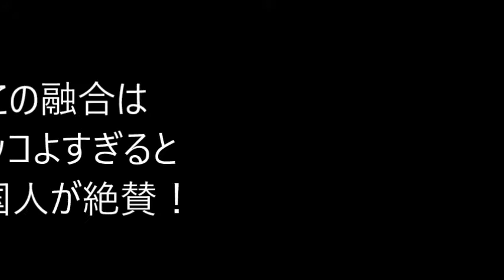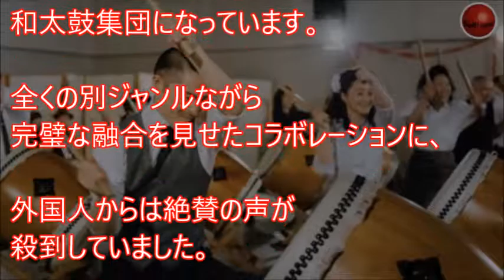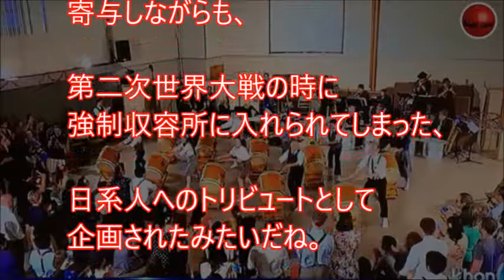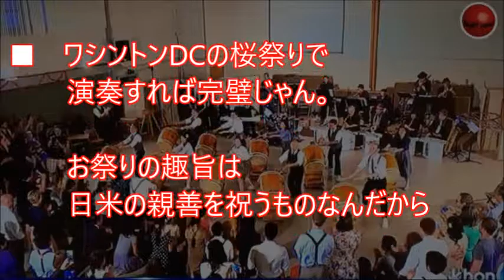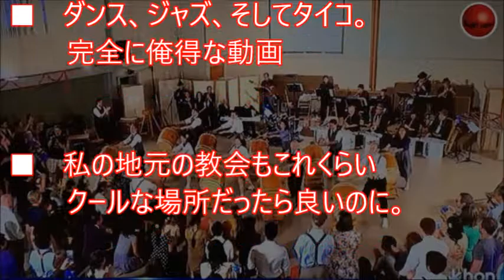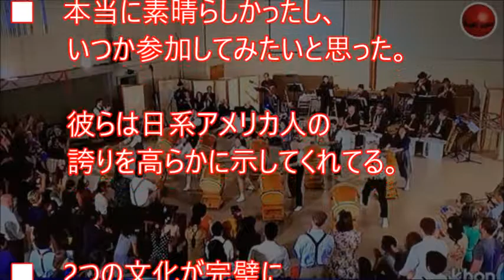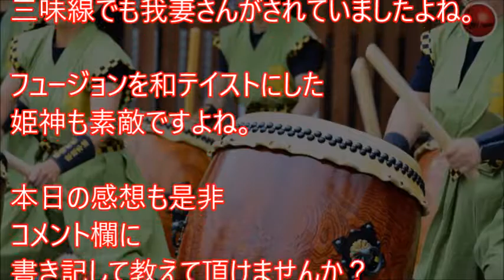【海外の反応】日本の文化との融合がすごい恰好良いと外国人が感動！迫力ある世界観に賞賛のコメントが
引用元
画像